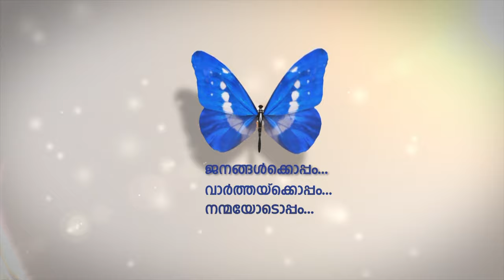കോഴിക്കോടന്‍ ഫെസ്റ്റ് 2019 ഈ മാസം 29ന്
കോഴിക്കോട് ജില്ലാ അബുദബി കെ.എം.സി.സി സംഘടിപ്പിക്കുന്ന കോഴിക്കോടന്‍ ഫെസ്റ്റ് 2019 ഈ മാസം 29ന് വൈകിട്ട് നാല് മുതല്‍ അബുദബി ഇന്ത്യന്‍ ഇസ്ലാമിക് സെന്ററില്‍ വെച്ച് നടക്കും.
നിരവധി കലാപരിപാടികളും ഫെസ്‌ററിന്റെ ഭാഗമായി അരങ്ങേറും.